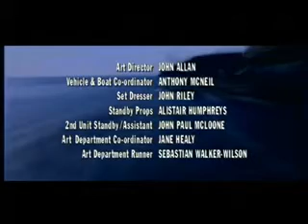Jack finds out that Scrub quit smoking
Jack comes in for a quick smoking sesh in scrubs when he see a note for him on the desk